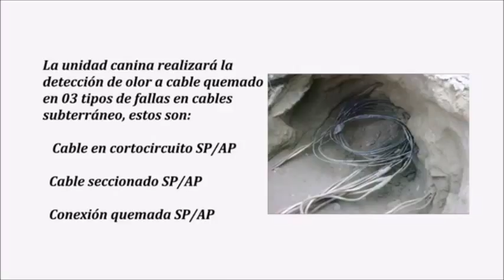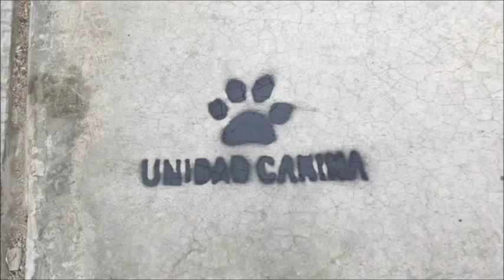ARGOS KENNEL - DETECCIÓN DE CABLES ELECTRICOS QUEMADOS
ARGOS KENNEL, cuenta con la experiencia, las instalaciones y los equipos necesarios para entrenar Canes Detectores de Cables Quemados Subterráneos (fallas eléctricas).

Los canes de esta especialidad cuentan con la capacidad olfativa de encontrar el olor producido por la falla eléctrica o cortocircuito, hasta una profundidad de 1.20 mt de profundidad, en varios tipos de superficies (Piso, Loza, Vereda, Asfalto, Grass, Arena).

Los canes puede detectar 03 tipos de olores:

    Cable en cortocircuito SP/AP
    Cable seccionada SP/AP
    Conexión quemada SP/AP
    Conexión quemada SP/AP